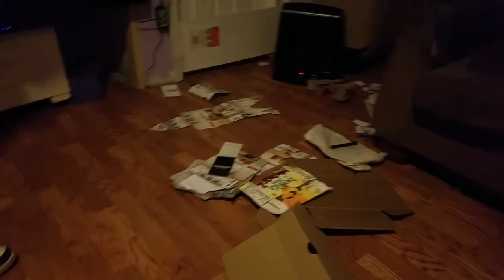KID GAMBLES AWAY $1,200 ON DAD'S CREDIT CARD ONLINE!!!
After his father forgets to log off of the computer, William gambles $1200 on an internet gambling website.

violette1st
505 Windy Knoll Dr
Unit #1030
Mount Airy, MD 21771
United States

Thank you LispyJimmy for reacting to this video!